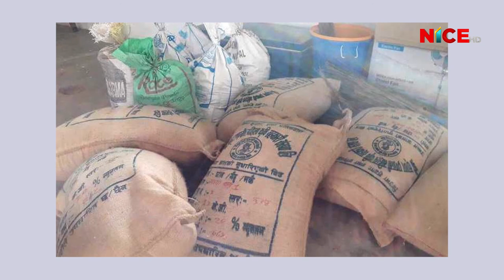बाजुराको कोल्टी क्षेत्रमा खाद्यान्न अभाव, हवाईजहाजले धमाधम मदिरा ओसार्दै | NICE News | NICE TV HD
बाजुराको कोल्टी क्षेत्रमा खाद्यान्न अभाव, हवाईजहाजले धमाधम मदिरा ओसार्दै | 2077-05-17